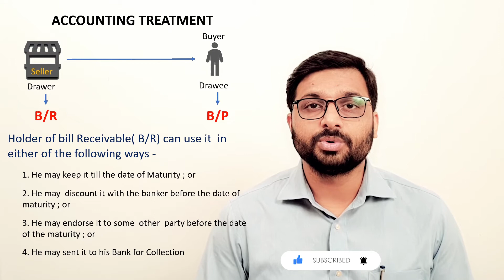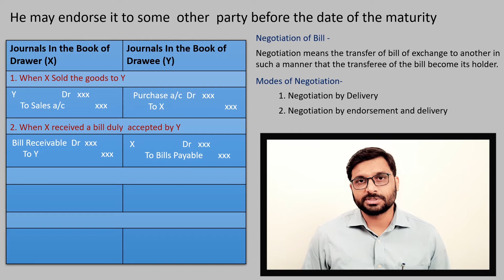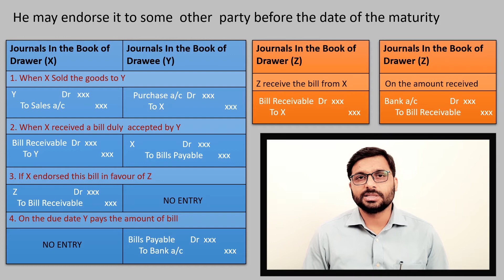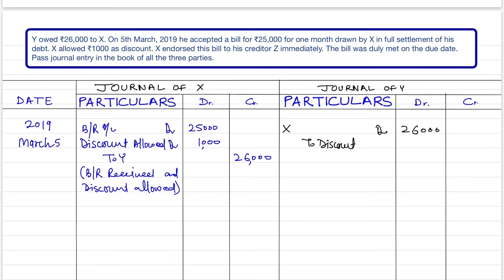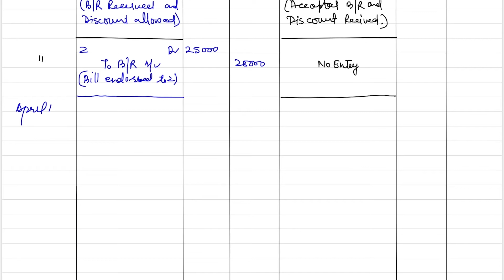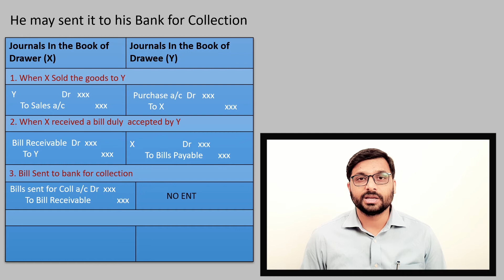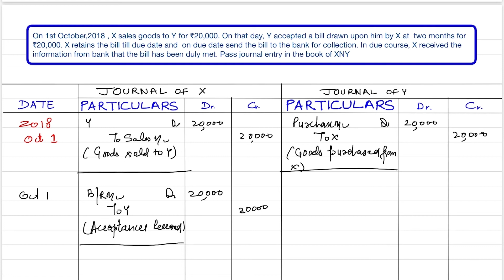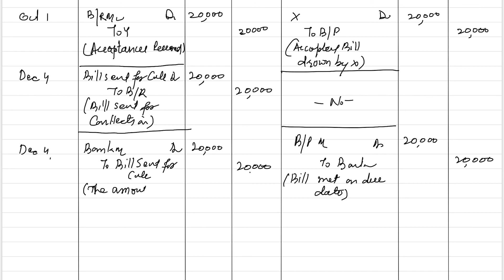Bills of Exchange - Endorsing and Bill sent for collection to Bank | Lecture - 03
Bills of Exchange - Endorsing and Bill sent for collection  to Bank | Video -03 | Class - 11 | Accountancy
Bills of Exchange and Promissory Note
Through this video, you will understand the accounting treatment of the Bill of exchange when the bill is endorsed or transferred, and when the bill is sent for collection to the bank.
for the best understanding of the topic please practice attempting the questions.